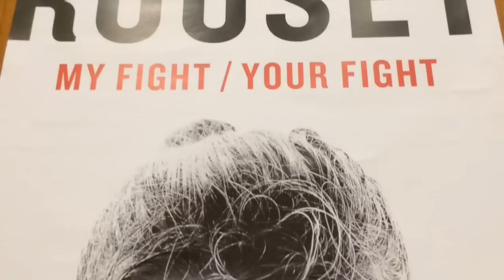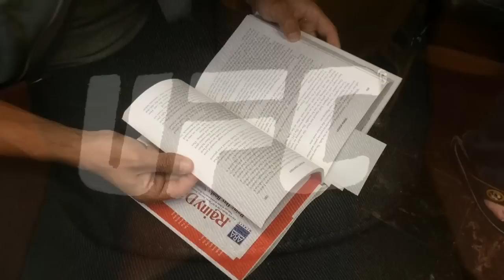Ronda Rousey Book Signing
Former Kansas City Chiefs defensive tackle Junior Siavii talks about his admiration for mixed-martial-arts fighter Ronda Rousey at her book signing on Thursday, May 28, 2015, at Unity Temple on the Plaza.